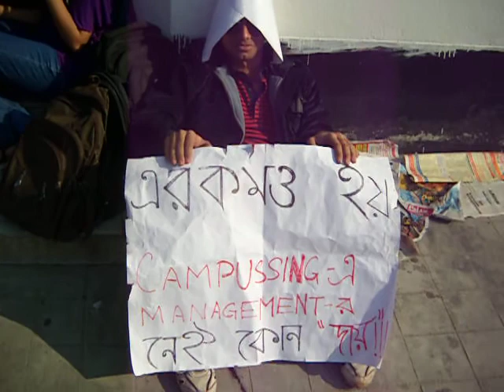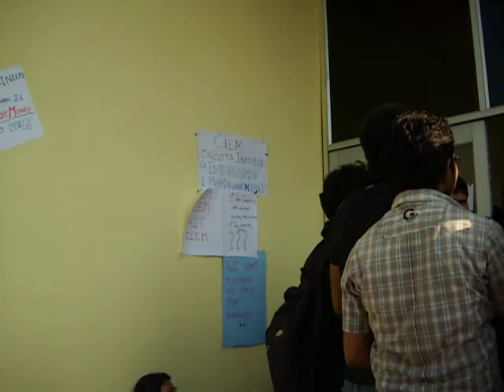4th day of strike in Calcutta Institute of Engineering And Management with no results.Just look at the way we shout and our management does not pay any heed to us.